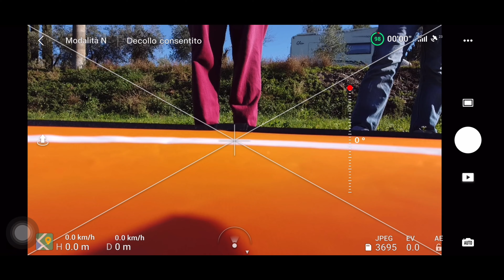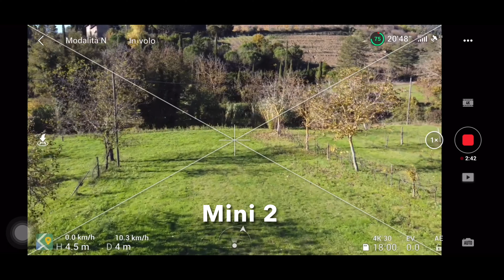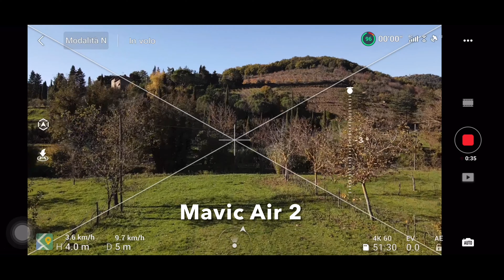Dji Mini 2 Vs Dji Mavic Air 2 (RANGE TEST) Test Distanza confronto di segnale! dietro ostacolo!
⬇️LINK PER ISCRIVERVI AL MIO GRUPPO FACEBOK DEL DJI MINI 2⬇️
⬇️SE VUOI FARMI UNA DONAZIONE PER SOSTENERE IL CANALE⬇️
⬇️LA MIA EMAIL⬇️
⬇️PER AQUISTARE IL DJI Mini 2⬇️
- DJI Mini 2 versione base
- DJI Mini 2 DJI Mini 2 Fly More Combo
⬇️ LINK PER ACQUISTARE IL LANDING PAD⬇️
⬇️LINK PER AQUISTARE LE ANTENNE YAGI DA 2.4GHZ PER IL MAVIC AIR 2⬇️
⬇️PER ACQUISTARE LE ANTENNE YAGI PER MAVIC AIR 2⬇️
ANTENNE YAGI da 5.8 GHz
⬇️LINK PER L'ACQUISTO DEL KIT DI PLUZIA PER DRONI⬇️
⬇️Entra a far parte di Bill!⬇️
Scarica l'app e registrati con il codice GIABIO per te un bonus di 5 euro.

Codice per avere uno sconto di 5 € su Wish su un ordine minimo di 9 €
Ciao ecco 5 € in credito! Per usarlo scarica la Wish app con il mio
CLVSRRVC

Bonus di 10€ su flowe
Ricevi subito il bonus di benvenuto! 😊
Bonus Bill di 5 €
Entra a far parte di Bill! Scarica l'app e registrati con il codice GIABIO per te un bonus di 5 euro.
⬇️LA MIA  ATTREZZATURA VIDEO E DRONI, POTETE ACQUISTARLA DAL MIO LINK PER OFFRIRMI UNA PERCENTUALE SULL'ACQUISTO  ⬇️
Faretto led
Iphone 11 64gb nero
GoPro Hero 8
GoPro Hero 9
DJI Mavic Mini combo
DJI Mavic Mini
DJI Mavic 2 Zoom
DJI Mavic 2 Zoom con Smart Controller
DJI Mavic Air 2
DJI Mavic Air 2 Fly More Combo
Fascia da testa per Gopro
Treppiede per GoPro, Homeet 2-in-1
Rhodesy RT-01 Treppiede
⬇️ACCESSORI ⬇️
PER ACQUISTARE LE ANTENNE YAGI da 5.8 GHz (per Mavic Mini)
PER ACQUISTARE LE ANTENNE Yagi da 2.4 GHz (per Mavic Mini)
PER AQUISTARE LE PARABOLE (Mavic Mini)